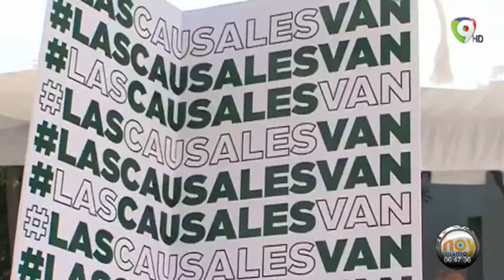En el tema de las tres causales no hay puntos medios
El Presidente Luis Abinader se refirió ayer nuevamente al tema de las tres causales, un tema que ha generado polémica y radicalismos de ambos extremos y cuya discusión está pasando al ámbito personal entre ambos bandos tanto de la sociedad civil como dentro del Congreso.

Las discusiones deberían enmarcarse en lo político y en base a estudios sociales y salir de argumentos personales y acusaciones particulares como las que se están llevando a cabo en este momento.